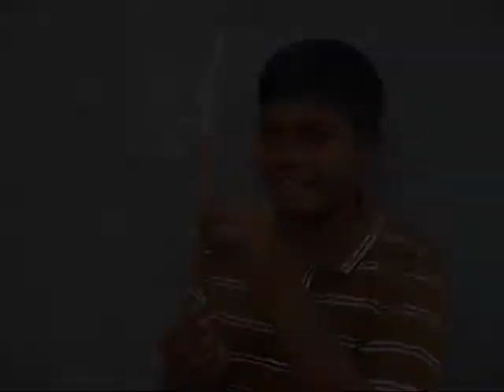Traffic Police | Bhojpuri | Dynamic Fun Toy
The Traffic Policeman is a very delightful toy. You will need a fat straw, two thin straws, tape, thread, beads and the card sheet face of a policeman. Cut four “V” notches in both the thin straws. The notches will be about 2-cm apart. Then weave thread through one straw. Tape the thread at one end of the straw. This end is taped so it cannot move. Make two such assemblies with thin straws and thread. Weave the threads in the fat red straw and also push the white straws too. The white straws will make the arms of the policeman. Stick the policeman’s face on another piece of thin straw. Push this piece too in the fat red straw. Tie two beads at the ends of the threads. The policeman is now all ready to direct the traffic. If you pull one bead then one arm bends. On pulling the second bead the other arm bends. On pulling both beads both arms move simultaneously. It’s a delight to watch the policeman directing traffic. This captivating toy will enchant you for hours. This work was supported by IUCAA and Tata Trust. This film was made by Ashok Rupner TATA Trust: Education is one of the key focus areas for Tata Trusts, aiming towards enabling access of quality education to the underprivileged population in India. To facilitate quality in teaching and learning of Science education through workshops, capacity building and resource creation, Tata Trusts have been supporting Muktangan Vigyan Shodhika (MVS), IUCAA's Children’s Science Centre, since inception. To know more about other initiatives of Tata Trusts, please